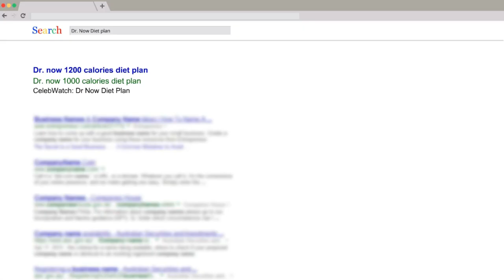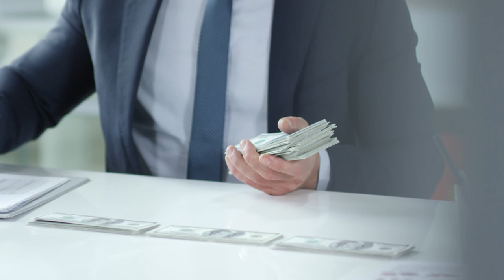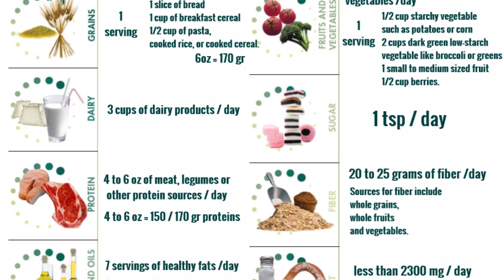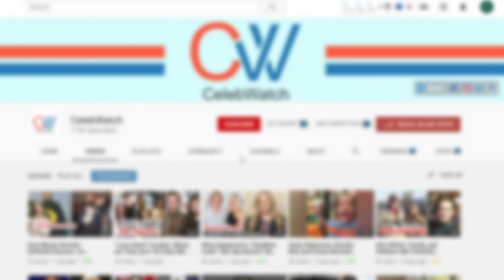Dr. Nowzaradan Diet Plan! His Bio, Net Worth and everything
In this video, we are going to cover the Dr. Nowzaradan Diet Plan which is very popular among the diet-conscious ones. If you are looking in google for terms like  Dr. Nowzaradan Diet Plan,1000 Calorie Diet Plan, 1200 Calorie Diet Plan then you are at the right place. Here we'll cover Dr. Nowzaradan's diet plan along with his biography and other facts.
Dr. Younan Nowzaradan is a well known Iranian-American surgeon. Along with the medical field, he is also a famous Television personality and an author. With the specialization in bariatrics surgery and vascular surgery, he helps the obese patients to lose weight through his show on the TLC channel. Although he started as a heart surgeon, he is now a weight loss specialist and a general surgeon. Dr. Now is also known for his Dr. Nowzaradan Diet Plan. His general diet plan, 1000 calorie diet plan, and 1200 calorie diet plan are considered the best instruction to lose weight.
Talking about his experiences, he has 28 years of experience in surgery, 30 years in Bariatrics, ten years in Laparoscopic bariatrics, and about 18 years in Laparoscopic surgery. In 2012, he started a TLC reality show named 'My 600-lb Life' in which he has a leading role. The series helps the obese individual who goes through high-risk gastric bypass surgery to gain a perfect and healthy body.
In 1975, Dr. Younan Nowzardan got married to Delores Nowzaradan. Before they got married, Delores was a secretary. They had three children, out of which two were daughters, and one was a son. After they got married, Delores quit her job because the income of her husband was sufficient to fulfill the needs of her family. She then became a typical housewife who looks after the home and their children. Also, she took care of Younan's mother too.

Then, in the year 2002, after 21 years of their marriage, Delores filed a case against Younan for divorce. After they waited for two long years for the trial, they finally got divorced in the year 2004. In the present, there are no records of his married life.
Talking about the doctor with the MD, Dr, Younan Nowzaradan has a significant amount of net worth even if he lost about 70% of his assets to his ex-wife. He has earned a lot of performing surgeries and is gaining a significant amount of money from the TLC TV show named 'My 600-lb Life.' Hence, in the present context, Younan has a  .

As of now, De, Younan Nowzaradan, is 75 years old. His height is 1.75 meters, and he weighs around 82 kilograms.
Dr. Nowzaradan Diet Plan is a low carb, low fat, high protein diet in a controlled manner. The diet heavily relies on lean meat as a protein source. Only baked, boiled or grilled is used. The volume is different for men and women. Dr. Nowzaradan shares his general diet plan on his official site Dr. Nowzaradan Diet Plan, Source: Dr. Nowzaradan website[/caption]
The famous doctor who is a leader of the TLC show, My 600-lb Diet Plan, follows the strict diet plan for patients before they go to the bariatric surgery. From his diet plan, his patients get to maintain their diet routine. He does not discuss what precisely they should eat, but gives views on the nutrients and the steps to lose weight efficiently.